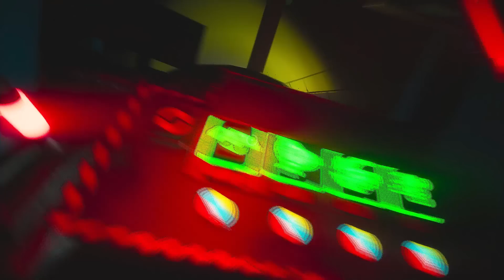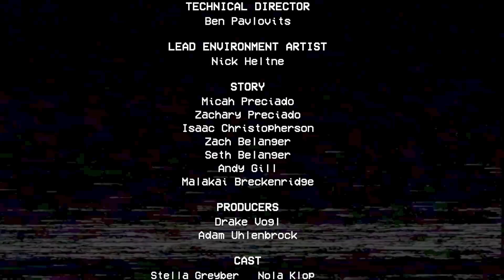ФИНАЛ ИГРЫ и КОНЦОВКА | Poppy PlayTime 2 Chapter | Вторая глава Поппи Плейтам. Прохождение #3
Сегодня я поиграю во вторую главу игры про ХАГГИ ВАГГИ (Poppy PlayTime). Мы продолжаем проходить игру и выполнять задания МАМОЧКИ.
Не ходите по другим каналам, тут вас любят! Мяу лейтам. ПрохоФИНАЛ ИГРЫ и КОНЦОВКА | Poppy PlayTime 2 Chapter | Вторая глава Поппи Плейтам. Прохождение #3

Не ходите по другим каналам, тут вас любят! Мяу ждение #3